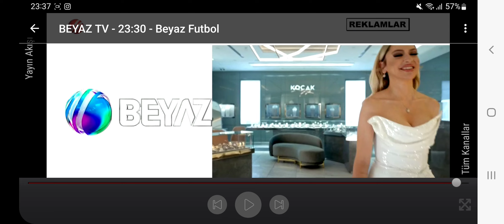Rasim Ozan Kütahyalı ve Ahmet Çakar arasında kavga Beyaz Futbol 7 Nisan 2024 Fenerbahçe Galatasaray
ROK Ahmet Çakara tepki gösteriyor ve beyaz futbol yarıda kesiliyor